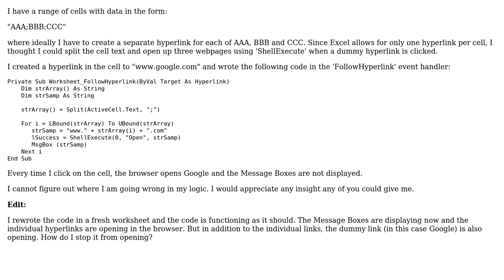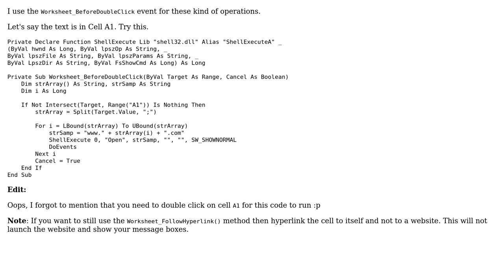FollowHyperlink event - How to stop link from opening?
With thanks & praise to God, and with thanks to the many people who have made this project possible! | Content (except music & images) licensed under CC BY-SA | Music | Images & others | With thanks to user Siddharth Rout user Nyx and the Stack Exchange Network Trademarks are property of their respective owners. You are responsible for your own actions.